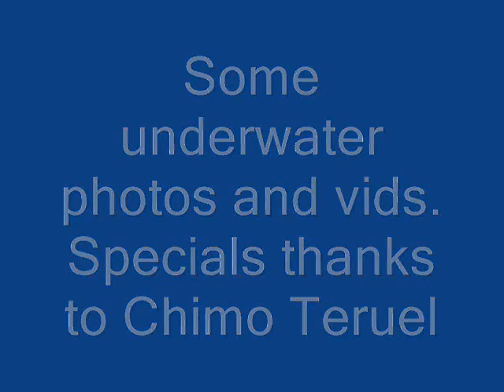Some underwater photos and vids.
Some images taken in: Mediterrenean Sea, Atlantic Ocean and Red Sea.
Special thanks to Tximo Teruel (cameraman) and Pure (music)